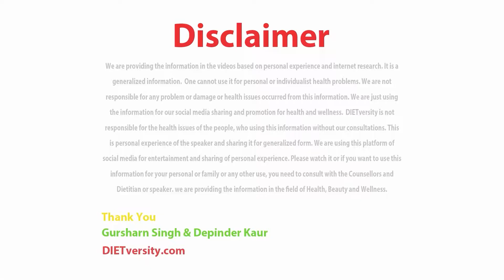Avoid These 5 Things to Remain Harmless from COVID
COVID-19 Cases are increasing at alarming rate, to remain harmless from this virus you must avoid the 5 things as suggested in the video.

Sco 184, Sector 34 C, Chd.

My Diet My Way Clinic
DIETversity.com

Well Trained From PGI, Chd.
Life Member of Nutritional Society of India(NSI)
Life of Indian Dietetic Association(IDA)

MOHALI: #2607​​​​, Opposite the Gate of Jalvayu Vihar,  Sector 67. Mohali.

1. Diet is the Best Medicine.
2. Diets, Like Clothes Should be Tailored to You
3. Your Health is Your Right.

Every Health Problem can be Cured with 70% of Diet & 30% Exercise.